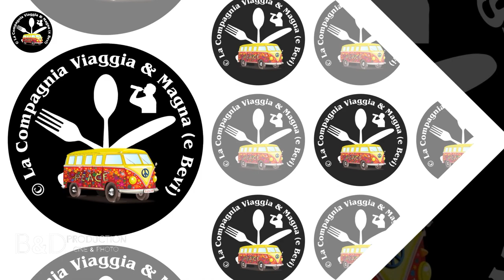I FIOR DI LOTO del Mincio - Grazie di Curtatone (MN)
Oggi saliamo su un battello che naviga lento in un corridoio d’acqua, a destra e sinistra vedi solo un tappeto verde da cui spuntano migliaia di fiori di loto rosa. Fossimo in Vietnam durante una crociera nel delta del Mekong sarebbe comunque uno spettacolo sbalorditivo, figuriamoci a Mantova, lungo il Mincio. Un giro dei canali fluviali fra Grazie di Curtatone e il Lago Superiore è come un viaggio low cost e surreale in Indocina In alcuni tratti la prua avanza a vista perché la distesa di loto asiatico ricopre l’intera superficie del fiume da una riva all’altra, la luce violacea esalta il profilo della città dei Gonzaga, il profumo è avvolgente e induce serenità, armonia, ispirazione. Ma è una grande bellezza che nasconde un lato buio.
Il fiore che nell’estate padana sorge dal fango incantando sempre più turisti; il simbolo di purezza e rinascita spirituale per diverse culture; il suo frutto che, essiccato, arreda i salotti; la sua foglia che le aziende nanotech studiano per imitarne le capacità idrorepellenti; tutto questo è diventato un bel problema nella Riserva Naturale delle Valli del Mincio.

Title:            FIOR DI LOTO sul Fiume Mincio - Shoot
Event:          Le Perle d'Italia
Location:    Grazie di Curtatone (MN)
Date:           20 Luglio 2024
Photographer  & Video Editing: Damiano Colle
Filming and format creator Beppe Puglisi